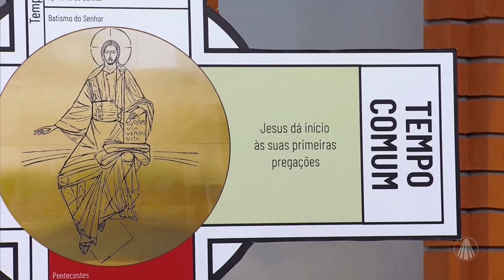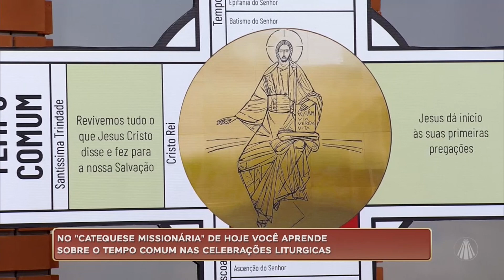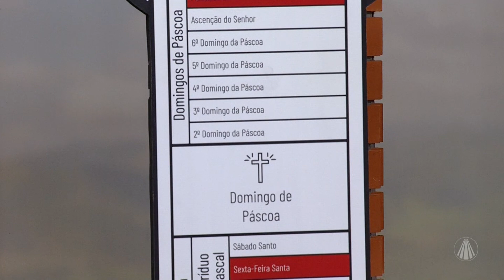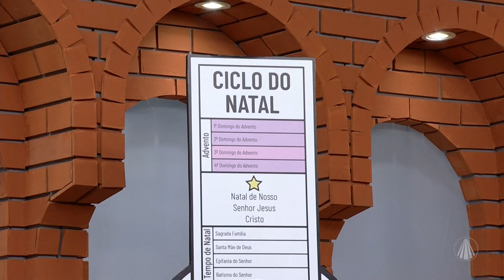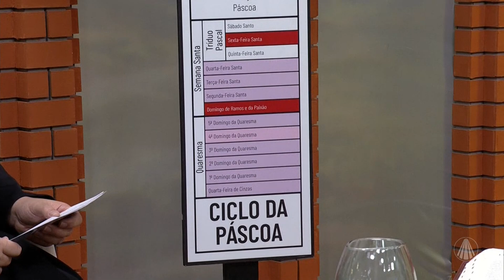Catequese Missionária: Tempo Comum nas Celebrações Litúrgicas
No Bênção da Manhã, aprenda mais sobre o Tempo Comum nas Celebrações Litúrgicas na Catequese Missionária com Pe. Eduardo Catalfo!

TV APARECIDA
É bom estar onde a Mãe está!